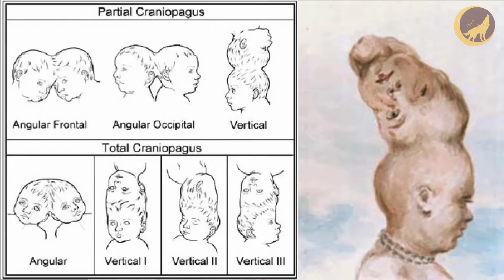إدوارد مورداك الرجل الذي عاش بوجهيين😱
لا تنسون زر اللايك ، هذا يساعدنا كثيرا على تقديم الأفضل،،♡
إدوارد مورديك شخصية وتشير القصة إلى أنه ولد في القرن التاسع عشر وكان يعاني من ثنائية الوجه و بحسب القصة المعروفة فقد كان له وجه إضافي خلف رأسه

إدوارد مورداك الرجل الذي عاش بوجهين
اسطورة إداورد موردريك-الرجل ذو الوجهين
ادوارد مورداك ( الرجل ذو الوجهين )
إدوارد مورداك شاب عاش بوجهين 😱
اشخاص لن تصدق انهم موجودون.. رجل ذو وجهين و طفل وجهه كأنه يرتدى قناع !! سبحان الله
هذا الرجل عاش بوجهين في جسد واحد !! وجه الشيطان 😨
شاهد كيف عاش هذا الشاب حياته بوجهين حقيقيين 😰 | إدوارد مورداك !!.
ادوارد مورداك | وجه الشيطان | الرجل ذو الوجهين | حقيقة لا خيال!!! | Edward Mordake
اسطورة ادوارد مورداك (الرجل ذو الوجه الشيطانى)
غرائب وعجائب العالم - لن تصدق ما ستراه 😲 رجل عاش بوجهين
رجل ولد بوجهين 😱 لن تصدق ماستراه 😨 ومع 6 حالات نادرة صدمت الطب...
الرجل الذي وُلد بوجهين (‏قصة حقيقية) | وجه الشيطان
قصة الرجل ذو الوجهين ونهايته التعيسة مع وجه الشيطان ||تفاحة آدم
رجل عاش بوجهين لن تصدق ما ستراه😲 خلق بوجهين سبحان الخالق
باكستاني استطاع أن يقبض على جن...هل فعلا جن حقيقي؟
أكبر الأشخاص العمالقة في التاريخ والذين صورتهم الكاميرات بالفعل !!
قصة الرجل ذو الوجهين ونهايته التعيسة مع وجه الشيطان
ادوارد مورداك | وجه الشيطان | الرجل ذو الوجهين | حقيقة لا خيال!!! |
الرجل ذو الوجهين - ادوارد مورديك
الرجل ذو الوجهين,قصة الرجل ذو الوجهيين
رجل عاش بوجهين حقيقي
وجه الشيطان
ادوارد مورداك وجهين
رجل عاش بوجهين في جسد واحد
قصة الرجل ذو الوجهين
ادوارد مورداك,وفاة ادوارد مورداك
حقيقة ادوارد مورداك
جمجمة ادوارد مورداك
قصة ادوارد مورداك
ادوارد مورداك ويكي
ادوارد مورداك ذو الوجهين
ادوارد مورداك صاحب الوجهين
ادوارد مورداك يملك وجهين حقيقيين
الرجل ذو الوجهين
قصة الرجل ذو الوجهيين
إدوارد مورداك
رجل عاش بوجهين حقيقي يوتيوب
رجل عاش بوجهين حقيقي مص
رجل عاش بوجهين حقيقي نيك
رجل عاش بوجهين حقيقي شوكولاتات
رجل عاش بوجهين حقيقي صور
رجل عاش بوجهين حقيقي النواة
رجل عاش بوجهين حقيقيات
رجل عاش بوجهين حقيقي حب
رجل عاش بوجهين حقيقيه
قصة الرجل ذو ال
قصة الرجل ذو القناع الحديدي
قصة الرجل ذو اللحية الزرقاء
قصة الرجل ذو النيتين
قصة الرجل ذو الجنتين
قصة الرجل ذو الاذن الممزقة
قصة الرجل ذو الخمسة وجوه
قصة الرجل ذو القناع
قصة الرجل الصالح ذو القرنين
كاتب قصة الرجل ذو القناع الحديدي
قصه الرجل ذو القناع
قصه الرجل ذو اللحية
قصه الرجل ذو القفازة
قصه الرجل ذو الكمامة
قصه الرجل ذو البدلة
قصه الرجل ذو السروال
قصه الرجل ذو القبضه
قصه الرجل ذو الوجهين
قصه الرجل ذو اللحيه
قصه الرجل ذو النعل
رجل عاش بوجهين حقيقية
إدوارد مورداك
ادوارد مورداك ويكي پدیا
ادوارد مورداك كه بود
ادوارد مرداك كيست
ادوارد مورداك قصة
ادوارد مورداك من هو
ادوارد مورداك وجهين
فيديو ادوارد مورداك
فيلم ادوارد مورداك